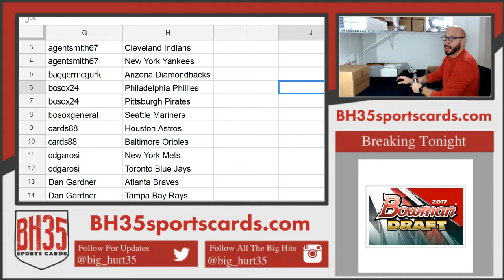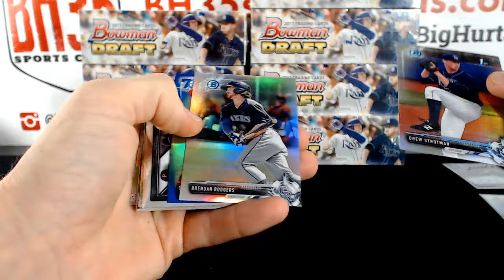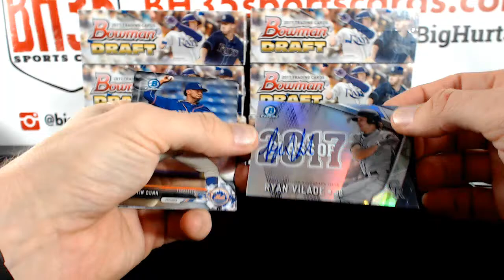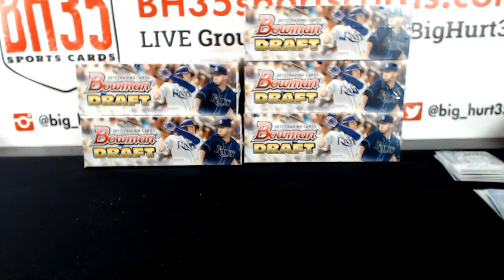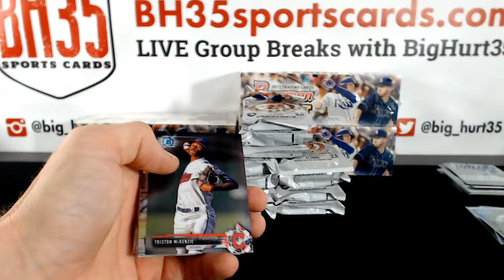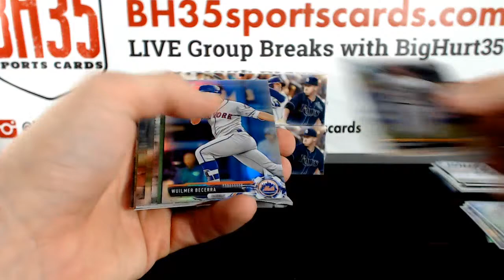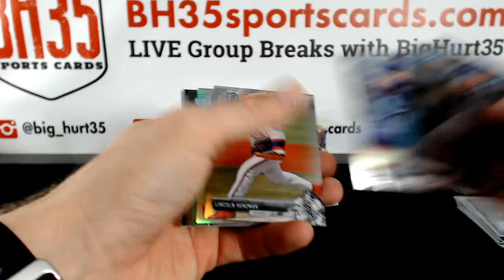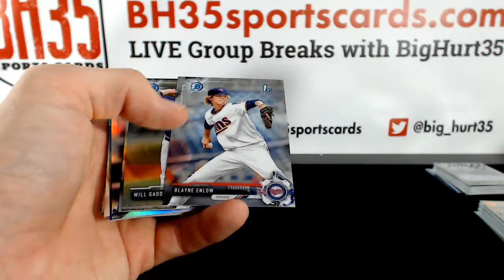2017 Bowman Draft Baseball Jumbo | 8 Box Case Break #13 Pick Your Teams